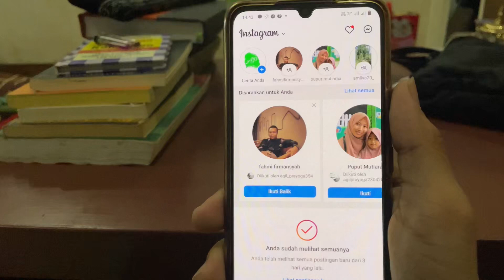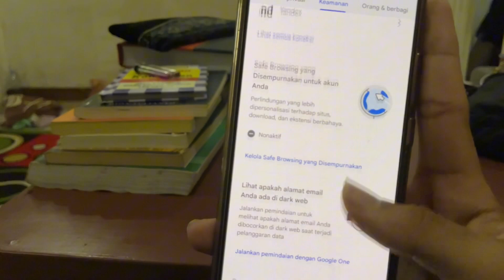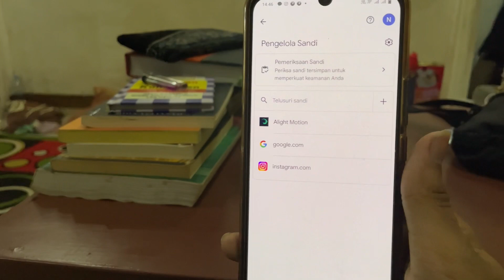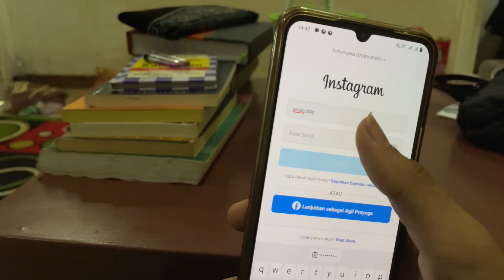Cara Mengembalikan Akun Instagram yang Lupa Kata Sandi dan No hp, Email Tidak Aktif Terbaru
Di Instagram sendiri kita bisa memiliki akun yang kita inginkan, namun ada kalanya mungkin kita sudah lupa sandi, bahkan untuk no hp dan email yang kita gunakan juga sudah lupa. Oleh sebab itu di video ini saya akan bagikan cara mengembalikan akun instagram yang lupa sandi dan no hp, email tidak aktif.